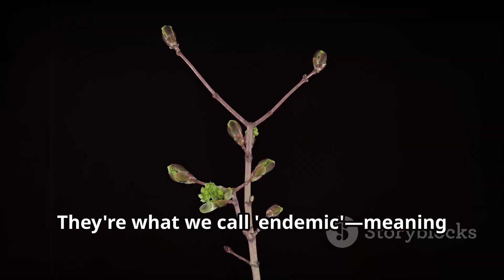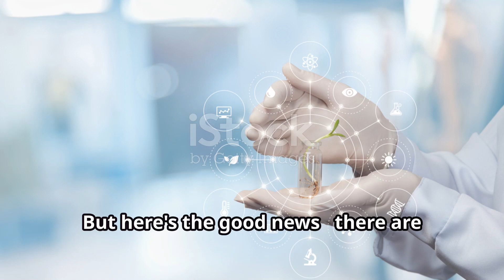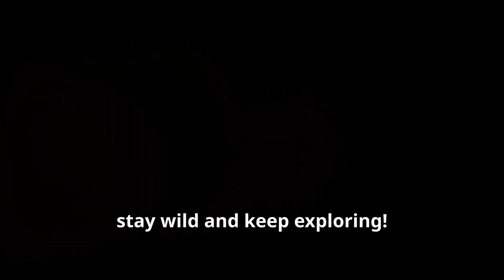Protecting Mali's Endemic Plants: Guardians of Biodiversity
Delve into Mali's botanical wonders and uncover a world of unique plant species, some found nowhere else on Earth. From hardy desert succulents adapted to extreme climates to lush oases harboring rare palms and aromatic herbs, Mali's flora offers a tapestry of biodiversity waiting to be explored. Discover the cultural significance of these plants to local communities, where traditional knowledge meets modern conservation efforts. Each species holds a story of adaptation and resilience, vital for sustaining fragile ecosystems and supporting livelihoods. By understanding and conserving Mali's botanical treasures, we ensure their survival for future generations to appreciate and benefit from. Embrace the opportunity to learn about these plants' roles in medicine, food, and ecological balance, fostering a deeper connection to Mali's natural heritage and the global importance of biodiversity conservation.